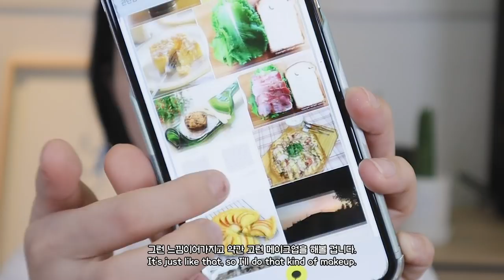(eng) 습한 날 하기 좋은 구운 복숭아 메이크업 🍑GRWM -! Summer Peach Makeup +코디까지! | 소윤soyoon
*제품 정보는 더보기란을 클릭해 주세요!*
*이 영상엔 S2ND 간접광고가 포함되어 있습니다*

오늘은 오랜만에 복숭아 메이크업을 준비해 봤어요 ! ㅎ-ㅎ
지난번에는 상큼한 말랑 복숭아 였다면 이번에는 햇빛에 그을린 (?)
구운 복숭아 예요 !
색감이 정말 딱 제 취저.

다들 봐주셔서 넘 감사드려요 🍑

🍑product :

S2ND
핑크터치 올인원 톤업 크림
Pink Touch All In One Toneup Cream
50ml / 28,000won

TONYSTREET
더블커버 파운데이션
Double Cover Foundation
30g / N00포슬린 18,000won

울트라 HD파우더
Ultra HD Powder
8.5g / 54,000won

BBIA
라스트 블러쉬
Last Blush
08피넛블로썸 9,000won

WAKEMAKE
파우더 젯 듀얼 브로우
Powder Jet Dual Blow
10,500won

CHOSUNGAH 22
동공미인 브로우 메이커
Dong Gong Minn Brow Maker
미디움 브라운 18,000won

ETUDE HOUSE
플레이 컬러 아이즈 라벤더 랜드
Play Color Eyes Lavender Land
22,000won

BOBBI BROWN
롱웨어 워터프루프 라이너
Long wear waterproof liners
0.12g / 블랙초콜릿 40,000won

BBIA
라스트 펜 아이라이너
Last Pen EyeLiner
0.6g / 02샤픈브라운 10,000won

ETUDE HOUSE
프루프 10 젤 방수 펜슬
Proof 10 Gel Pencil Liner
4로지브라운 6,800won

CLIO
킬래쉬 수퍼프루프 마스카라
Kill Lash Superproof Mascara
7g / 롱컬링 18,000won

CLINIQUE
치크팝
Cheek Pop
3.5g / 누드팝 31,000won

CLINIQUE
치크팝
Cheek Pop
3.5g / 콜라팝 31,000won

ESPOIR
컬러풀 누드 립스틱 노웨어
Colorful Nude Lipstick Nowear
브레스 20,000won

누아즈 립
Nuage Lip
7브라운 머스크 12,000won

INNISFREE
오로라 쉬머 하이라이터
Aurora Shimmer Highlighter
6g / 10,000won

🍑look :

Jacket
@Eighties Seoul